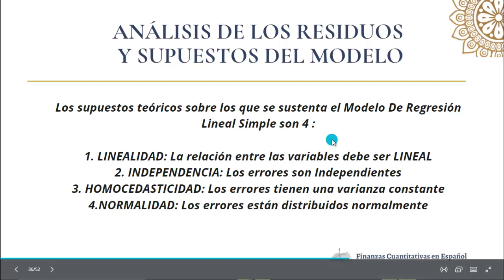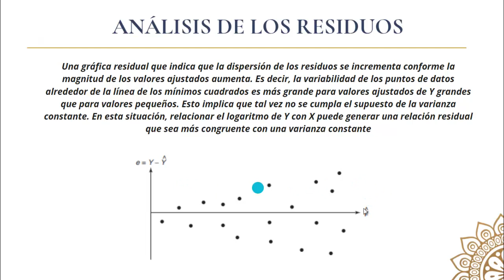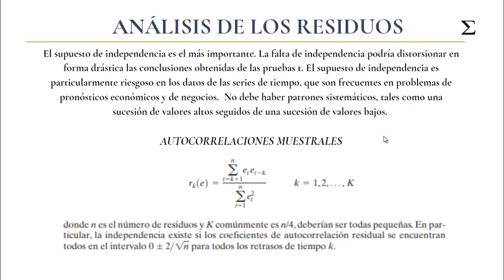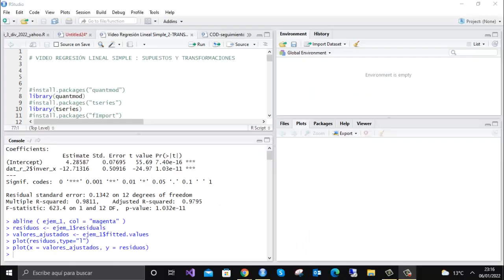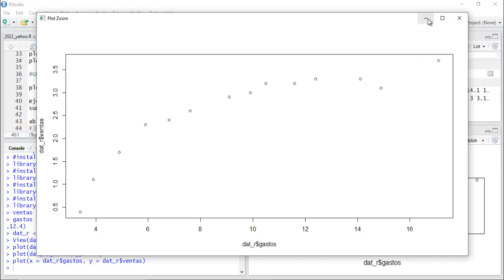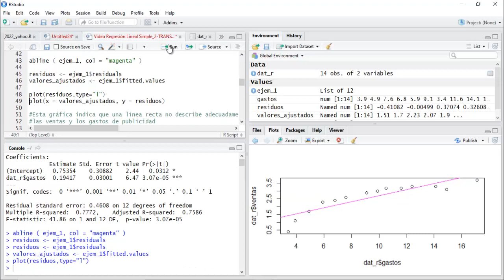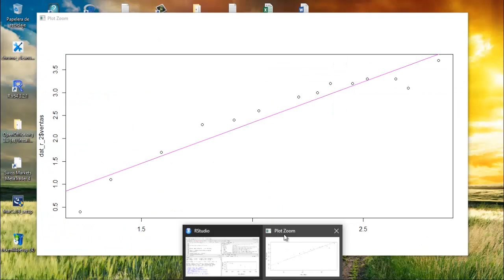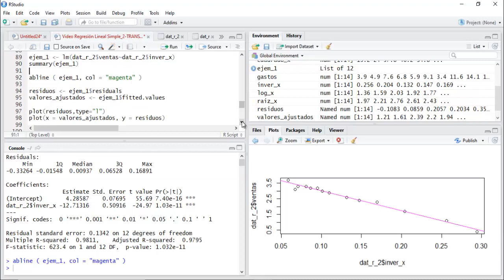Análisis de Residuos y Supuestos del Modelo de Regresión Lineal Simple. Ejemplos en R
Los supuestos teóricos sobre los que se sustenta el Modelo De Regresión Lineal Simple son 4 :

1. LINEALIDAD: La relación entre las variables debe ser LINEAL
2. INDEPENDENCIA: Los errores son Independientes
3. HOMOCEDASTICIDAD: Los errores tienen una varianza constante
4.NORMALIDAD: Los errores están distribuidos normalmente

En este vídeo hago un resumen y algunos ejemplos sobre estos principios. Además aquí puedes repasar los vídeos relacionados sobre los que hablo en el tutorial.

Si no viste los videos anteriores aquí tienes la lista de Reproducción del Curso MODELO DE REGRESIÓN LINEAL SIMPLE :

** Grupo de Facebook Economía y Finanzas en Español